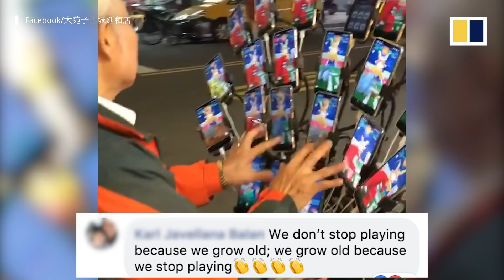Taiwanese AR gaming grandad uses 21 phones to 'catch them all' in Pokemon Go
A Taiwanese grandfather has been spotted playing Pokemon Go on 21 mobile phones. The 70-year-old has been obsessed with the augmented reality (AR) game since his grandson introduced him to it in 2016.

Chen San-yuan started with a single handset, then added a dozen more before he added additional phones to his current array of 21.

Chen said playing on multiple phones allows him to reach higher levels of the game and capture rarer creatures.
Chen’s “day job” is a Taoist master or priest, but at night he turns into a Pokemon “master.”

Videos of Chen and his phones fixed to a bicycle that carries him between “Pokestops” have gone viral online, and he has even earned a gig endorsing of a mobile phone brand.